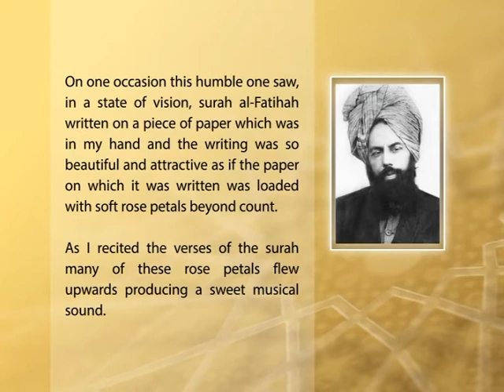Masih-e-Maud Day: Revelation 8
Masih-e-Maud Day: 23rd March 2014.